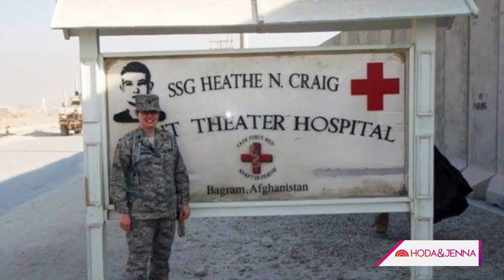Meet the Air Force vet with Parkinson’s training for an Ironman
Sara Whittingham is an Air Force veteran and anesthesiologist who traveled the world caring or fellow service members and patients, but her life took an expected turn when she was diagnosed with Parkinson's disease. She joins Hoda & Jenna to talk about how it won’t stop her from competing in an upcoming Ironman Triathlon.